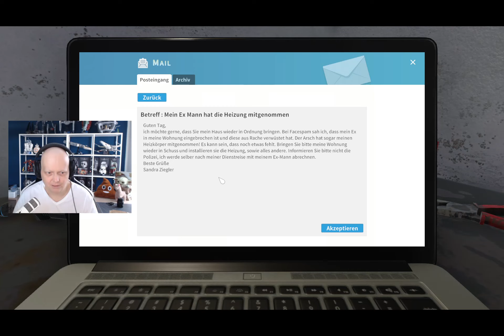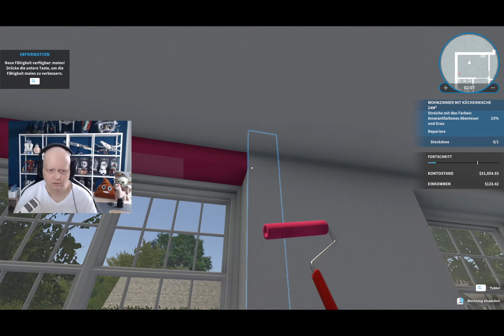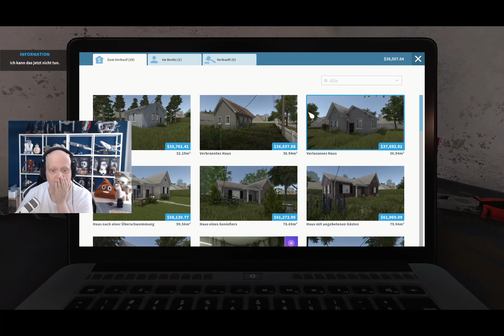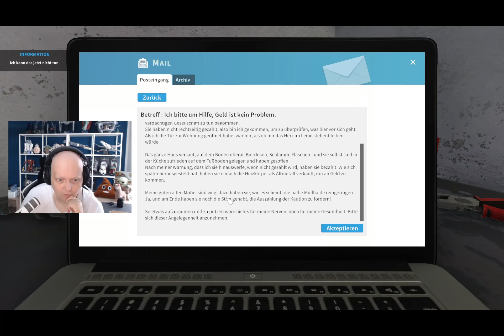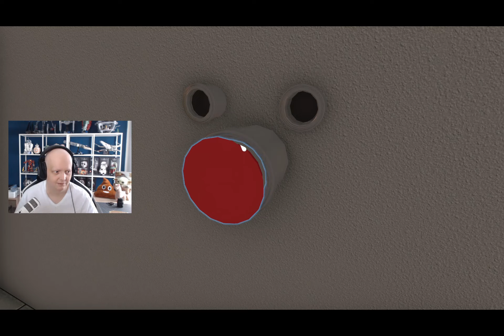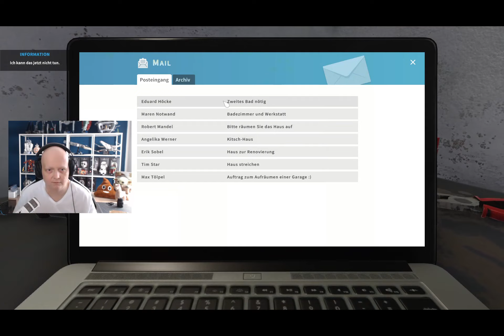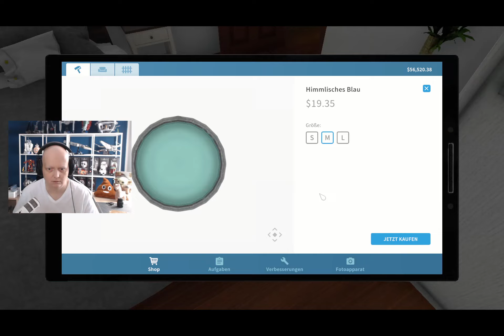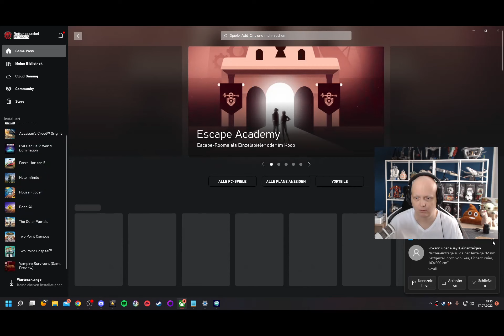🎮 Lassen sie mich Arzt, ich bin durch ★ Two Point Hospital #04 ★ Deutsch ★ PC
Two Point Hospital 🎮 Deutsch 🎮 Walkthrough Gameplay German/Deutsch/Dansk ;) 🎮 Gameplay with Commentary (German/Deutsch) 🎮 PC Gameplay 🎮  GERMAN 🎮 Ultra HD
PSN: Rettungsdackel81
Xbox-Live: Rettungsdackel
Uplay ID: RettungsdackelD
Mein Gaming-PC: Battlebox AMd Ryzen 9 5900x - GTX 3070ti
«LET'S PLAY Two Point Hospital»